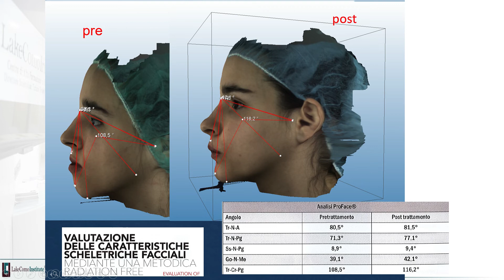Scansione facciale immagine 3D come mezzo diagnostico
Scansione facciale immagine 3D come mezzo diagnostico: può essere una valida alternativa radiation free nei pazienti in corso di crescita?

Corso di Ortodonzia Digitale 5.0 - Il futuro nelle tue mani